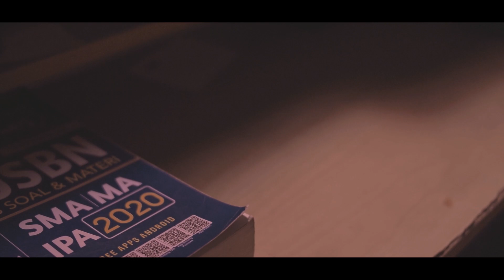Short Movie | "PENYESALAN" (intuisi atau insting?)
Short movie yang bertema pendidikan ini mengajarkan bahwa betapa pentingnya berfikir panjang sebelum memilih , Di sini Ateng yang terjebak dalam bisikan hatinya (intuisi) merasa sangat menyesal atas apa yang telah dia pilih .. jadi jangan selalu percaya dengan bisikan hati tapi percayalah kepada diri sendiri...

Kelompok 4 : (Penyesalan)
-Muhammad Hafizh Abimanyu (DOP,Script Writer,Editor)
-Erlangga Eka Putra (Ateng : Pemeran utama )
-Raka Adyathma (Raka : Temen nongkrong Ateng)
-Mutiara Putri Maharani (Muti : Temen ateng,raka,dan ayu)
-Ayu halimah(Ayu : Temen ateng,raka,dan muti)